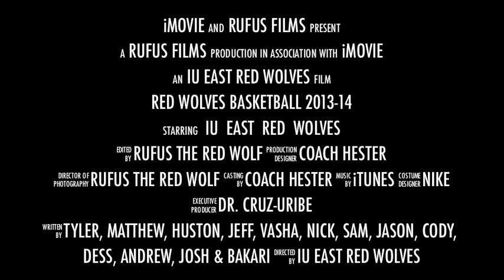2013-14 IU East Red Wolves Men's Basketball trailer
The "official movie trailer" for the 2013-14 Indiana University East men's basketball season.